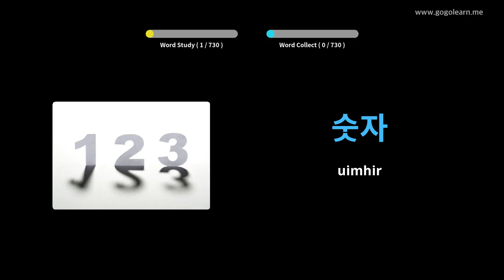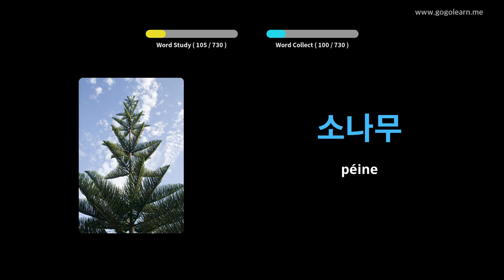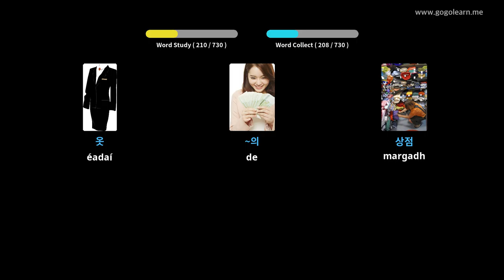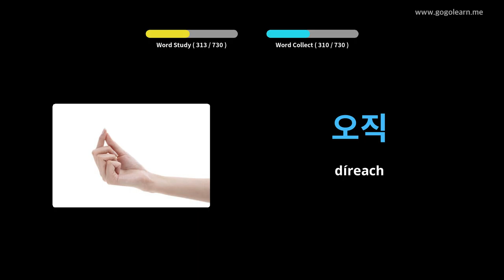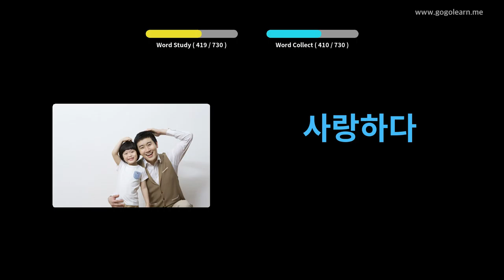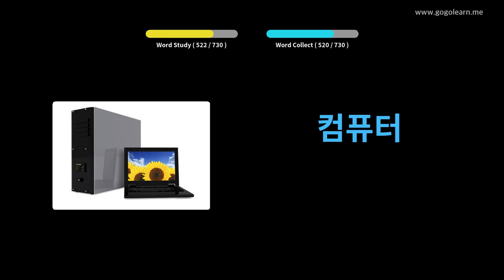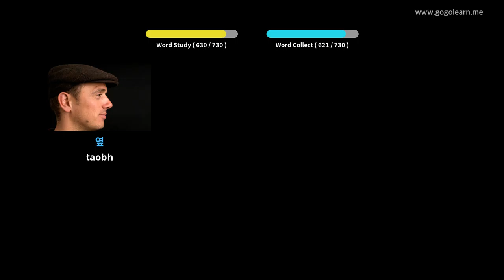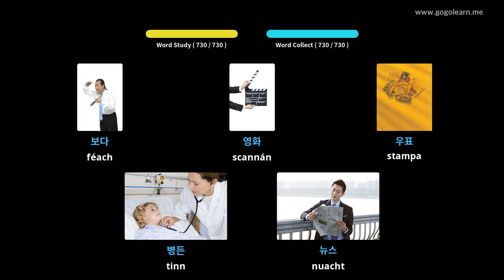Stór Focal na Cóiré | Golearn